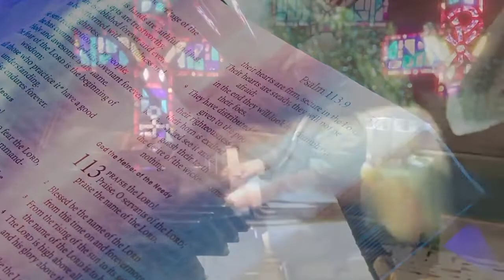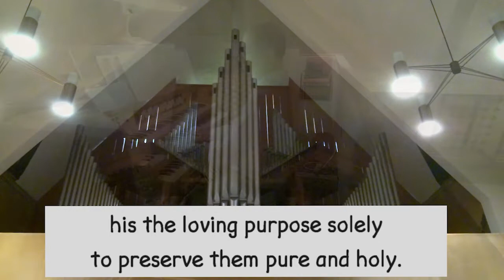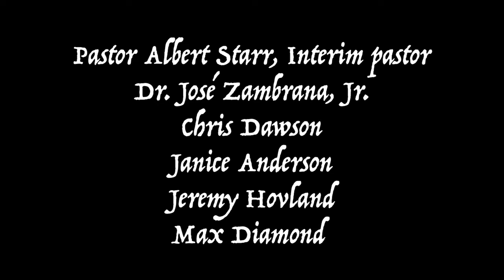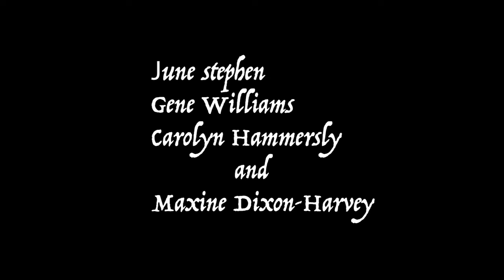16th Sunday after pentecost. September 25th, 2022.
Please enjoy this worship service for 'The 16th Sunday after Pentecost'.  Consideration of and care for those in need (especially those “at our gate,” visible to us, of whom we are aware) is an essential component of good stewardship. It is in the sharing of wealth that we avoid the snare of wealth. It is the one whom death could not hold—who comes to us risen from the dead—who can free us from the death grip of greed.

Again, we have some wonderful music!

Our Evangelical Lutheran Church in America (ELCA) has good resources online for public health - and this site also features a video from ELCA Presiding Bishop Elizabeth Eaton: